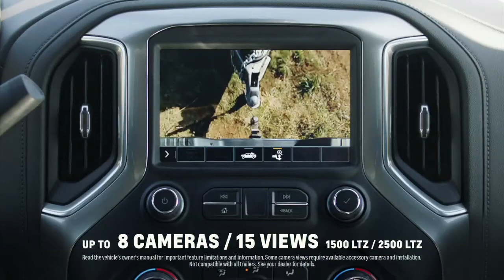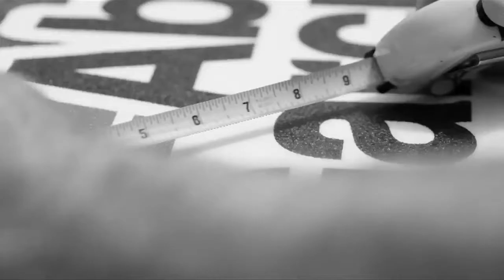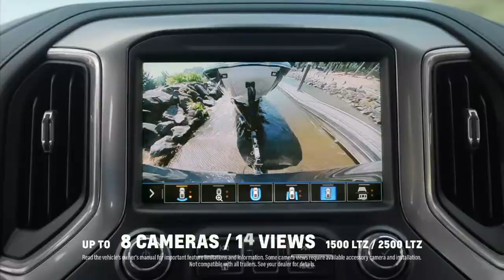Drose Stripers | Bob Redfern's Outdoor Magazine R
Bob heads to Lake Marion in South Carolina which is part of the Santee Cooper lake system to fish for stripers. Joining Bob will be guide Ricky Drose, whose family has guided on Santee for over 40 years. Also on this week’s Sportsman’s Table we feature a South Carolina certified grouper taco recipe.